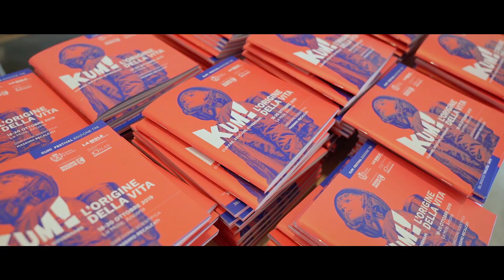Final Cut | KUM! Festival 2019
Ancona, 20/10/2019 | Le tre giornate della Terza Edizione di KUM! Festival alla Mole Vanvitelliana di Ancona nel final cut a cura di Fabio Grillo.